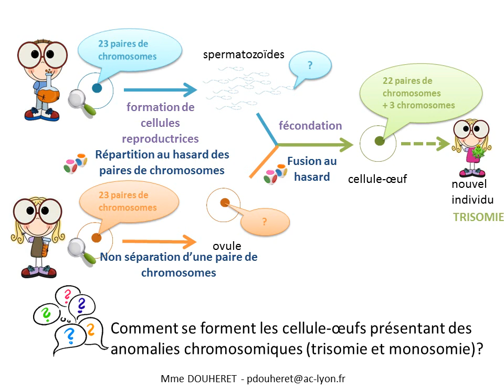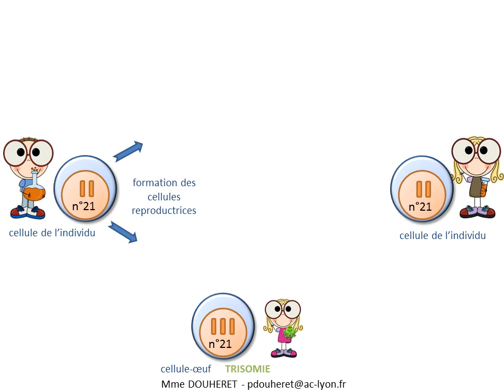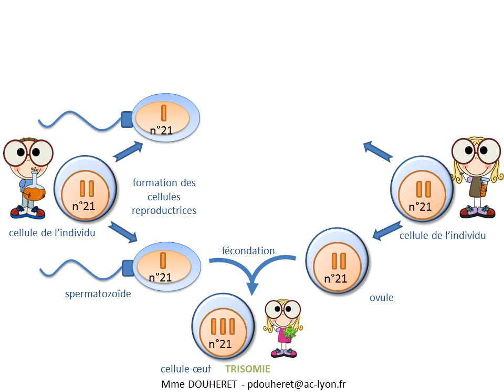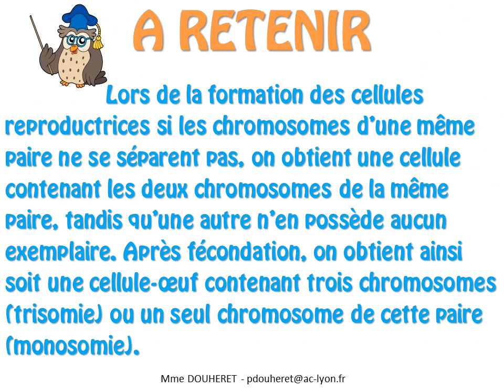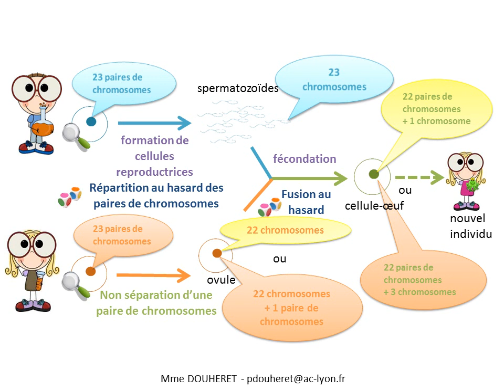SVT - cours - origine d'une anomalie chromosomique: trisomie ou monosomie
Explication de l'origine des anomalies de caryotypes: trois chromosomes au lieu de deux et un chromosome au lieu d'une paire de chromosomes. Exemple de la trisomie 21.